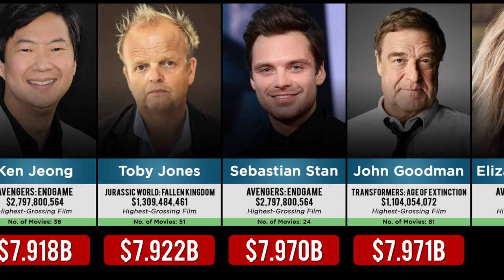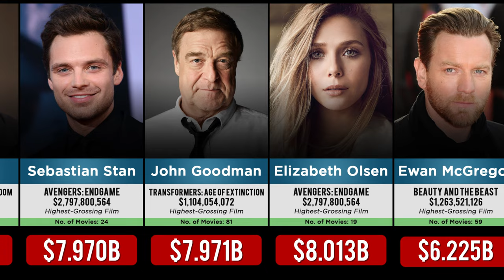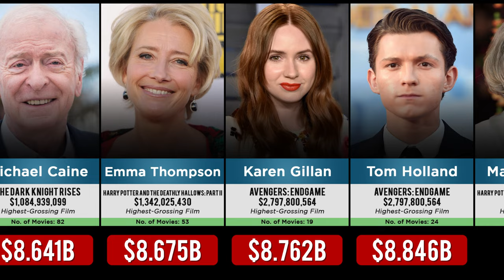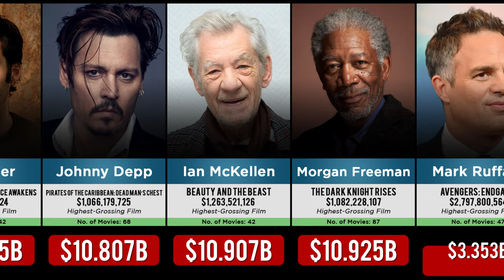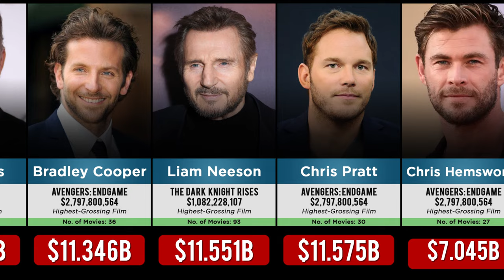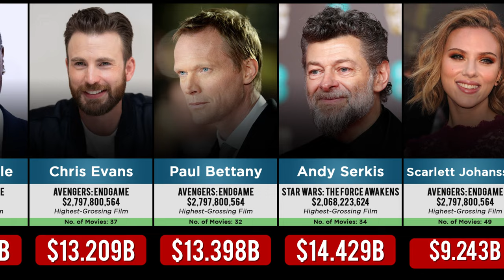Comparison - Highest Grossing Actors Of All Time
Highest Grossing Actors Of All Time | Episode #39

Actors with the highest-grossing films of all time. In this chart, we include all roles, including voice roles, cameos, and minor supporting roles.